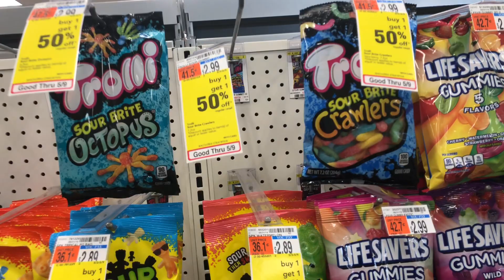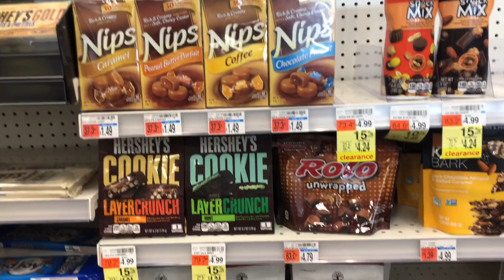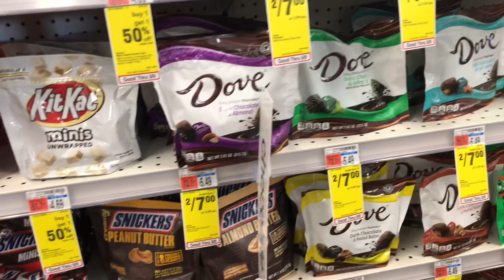CVS PHARMACY CANDY AISLE DISPLAY MAY 2020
CVS Candy Aisle Display May 6, 2020